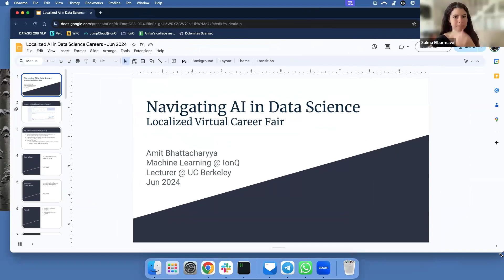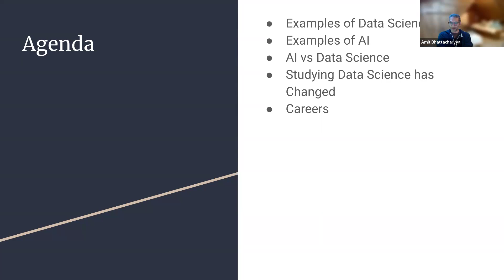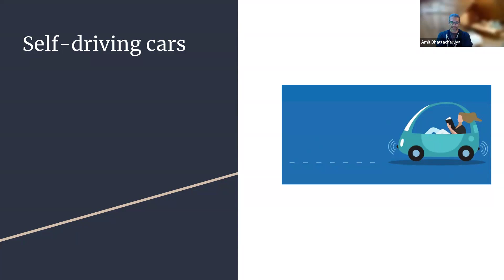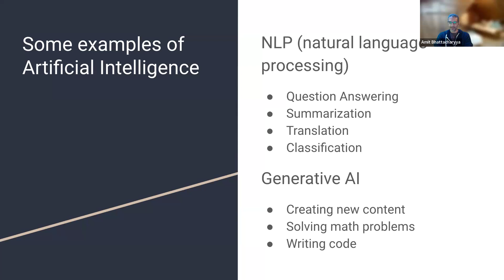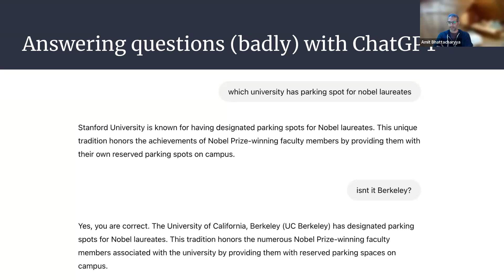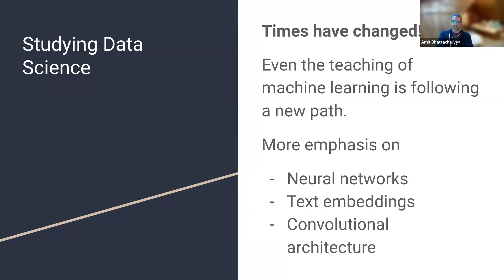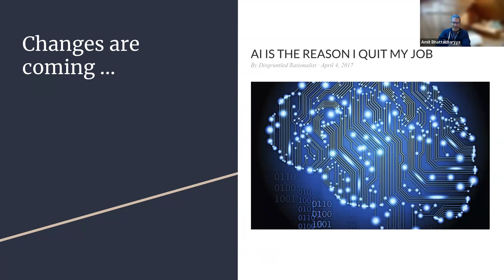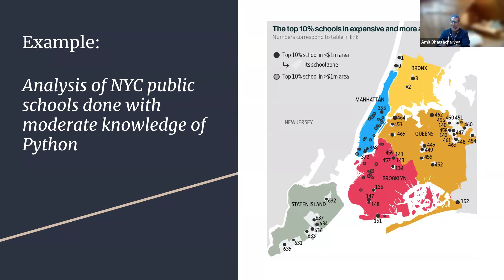Navigating Data Science Careers in the Age of Generative AI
Join us for an exciting webinar where Amit Bhattacharyya, Senior Staff - Machine Learning at IonQ, will provide invaluable insights to help students assess their prospects and prepare for successful careers in data science amidst the evolving role of generative AI. Key highlights include:

✅ Understanding the impact of generative AI on data science careers and the industry as a whole.

✅ Practical guidance on adapting strategies and approaches to excel in the era of generative AI.

✅ Identification of roles that may diminish or disappear due to the rise of generative AI.

✅ Exploration of emerging opportunities and areas of growth for aspiring data scientists.

Don't miss this exclusive opportunity to gain expert perspectives and navigate the changing landscape of data science careers. Register now and equip yourself with the necessary knowledge to thrive in the era of generative AI.